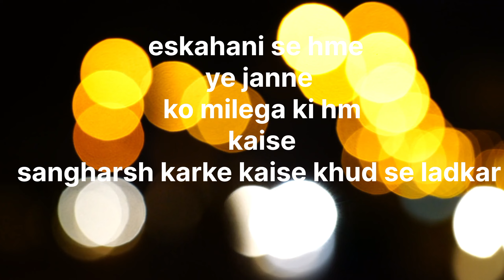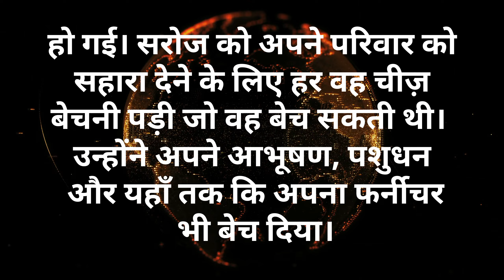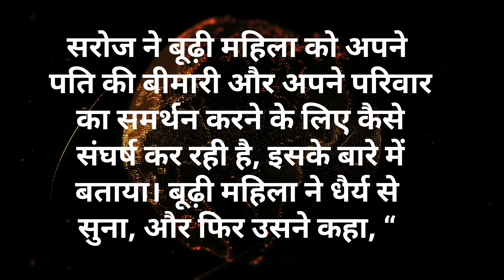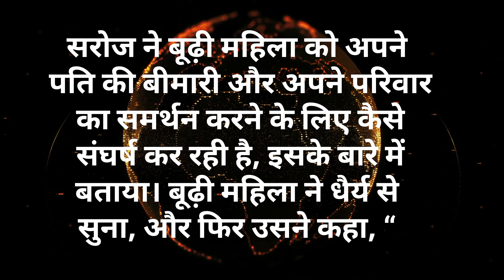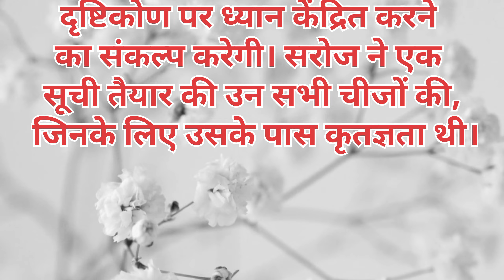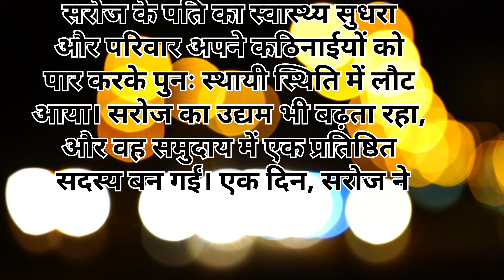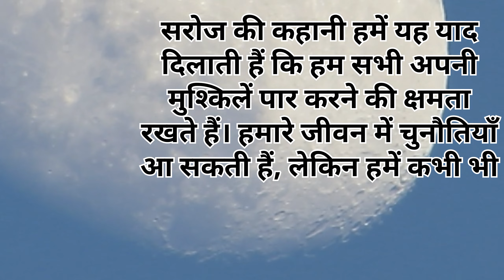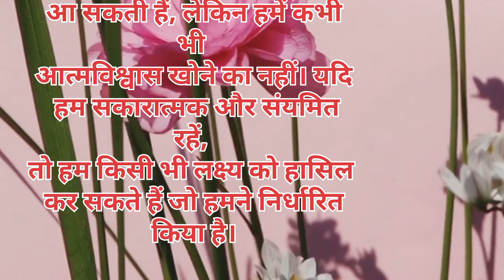अगर किया तो जीत जरूर मिलेगी||motivational story|| success motivational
success story, motivational story, inspiring story, motivationa,l life reality@motivetional